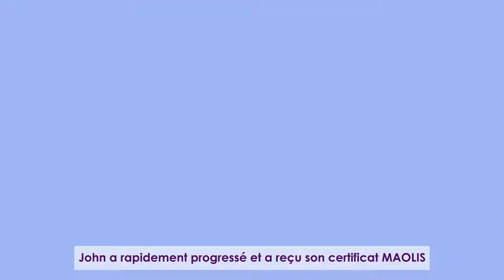Maolis | Explainer Video Marketing | 2D Animation Services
2D Animation Explainer Video Marketing Promo Video for Maolis.

Referencing your brand on maolis.com in order to inform the thousands of daily visitors looking for a certified MAOLIS EXPERT hairdresser

Client: Maolis
Year: 2020
Services: Video & Animation; 2D Animation

SOCIAL ACCOUNTS OF BUILD GRAPHIC